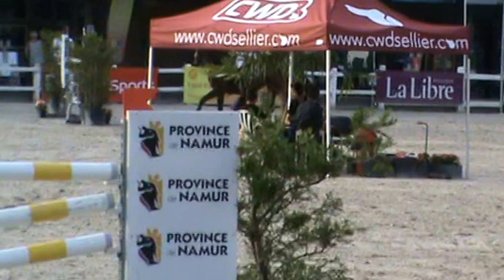Idylle van de Eikhoeve cycle des 7ans, 1m40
Fille de Winningmood X Elanville
0494/83.35.58